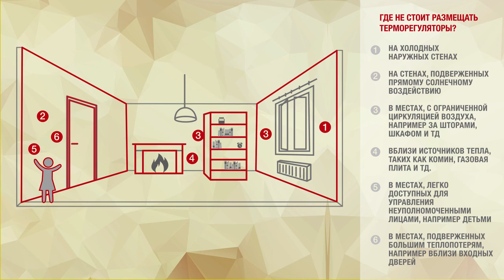TECH ГДЕ НЕ СТОИТ РАЗМЕЩАТЬ ТЕРМОРЕГУЛЯТОРЫ